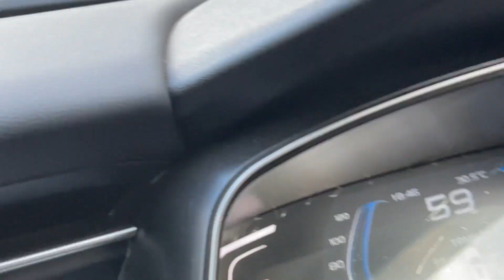Finally hum hunza pohanch gaye | babusar top par aesa weather kabhi nai dekha tha | long drive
Madeeha Owais Vlogs